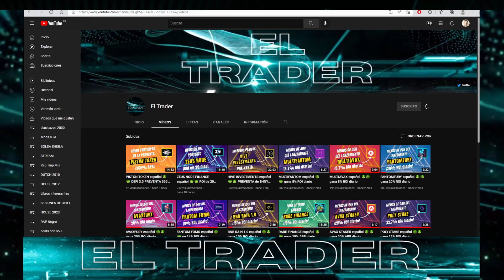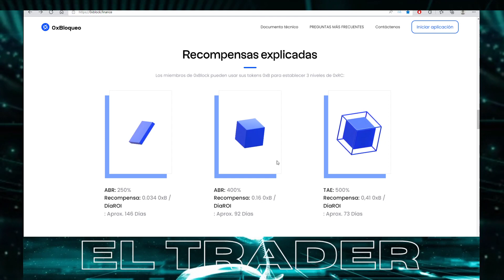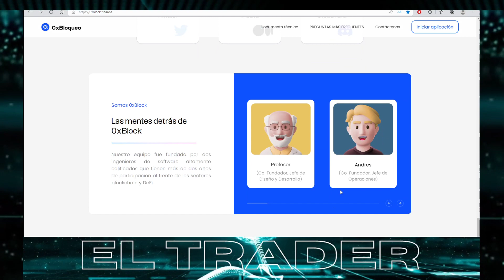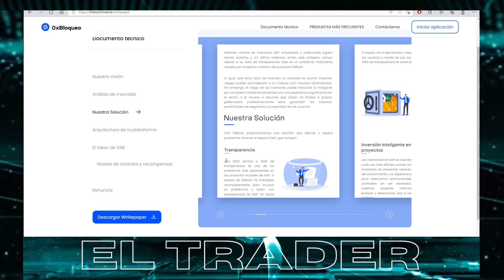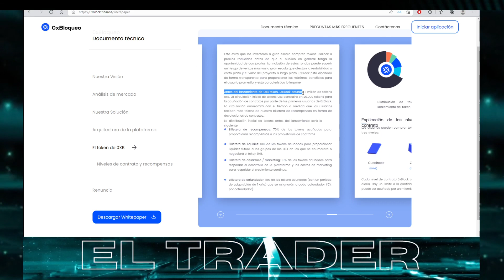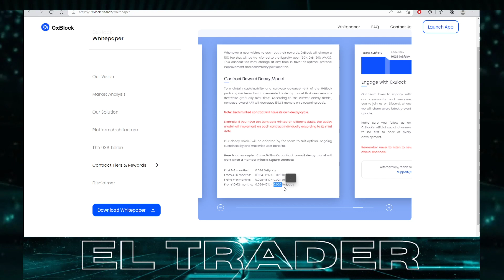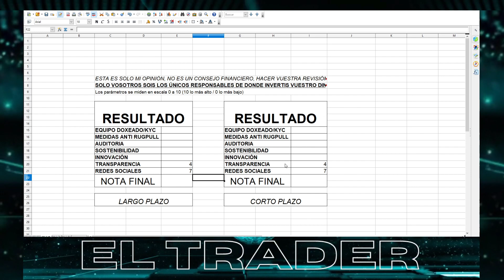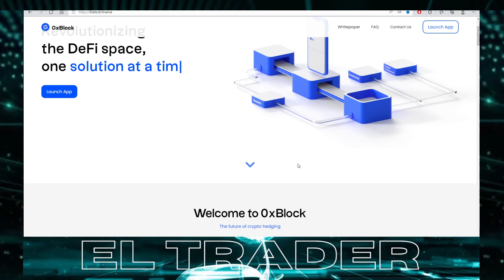0XBLOCK español 🤑🤑 ROI de 73 DÍAS PREVENTA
En el vídeo de hoy analizamos 0xBLOCK, protocolo que corre en la RED de AVAX y nos permite GENERAR ingresos pasivos a través de sus NODOS (Square, Cube y Tesseract) el proyecto aún no ha sido lanzado, por lo que falta mucho información, te recomiendo que vayas a sus redes  para más INFO sobre la ICO , la PREVENTA  y todo lo relacionado con el TOKEN. Quédate a ver que nos ofrece y que diferencias tiene con sus competidores.

Capítulos:
0:00 Intro
0:29 CAPITULOS Y NOTA FINAL
1:10 DISCLAIMER
1:20 Que es 0XBLOCK
1:33 Como EMPEZAR (LA INVERSIÓN INICIAL SE PIERDE)
2:11 TIPOS de CONTRATOS "nodos", PRECIO y RECOMPENSAS
3:14 DISTRIBUCCIÓN de 0XBLOCK
3:39 SE AUDITARÁN Y CARTERA MULTI-SIG (AHORA AUN NO TIENEN)
4:00 SUMINISTRO y REPARTO de 0XB
4:51 Redes sociales (con bastante gente para el momento que estamos)
5:44 Equipo con KYC/13 PERSONAS
6:24 FAQs
6:35 WHITEPAPER
7:20 Como solucionan LOS PROBLEMAS DEFI
8:00 PREVENTA (No hay datos)
8:49 Innovación y COSAS QUE VENDRÁN
9:55 VENTA PRIVADA MUY PEQUEÑA, PARA EVITAR DUMPS
11:11 Las RECOMPENSAS  se reducirán (Modelo DECAY)
12:33 NOTA FINAL (Está EN EARLY ACCESS, falta mucha INFO)
15:45 DISCLAIMER

Este canal informa acerca de la tecnología Blockchain, Bitcoin, Ethereum, y demás  cryptomonedas. También vas a informarte de inversiones tradicionales como etf, futuros...